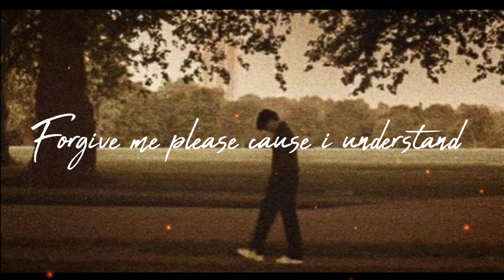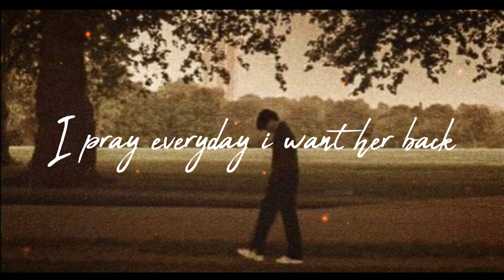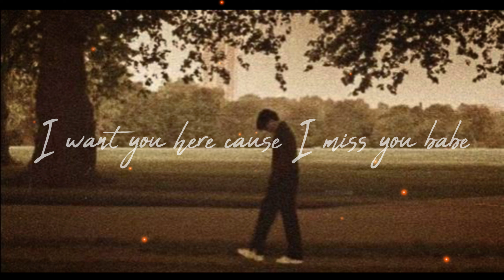I Manifest You - Woren Webbe | Broken Because of you | English Sad song | Sad lyrics 2024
I MANIFEST YOU LYRICS

I lost you cause of my ego babe
 I hurt you I apologise
I didn't even realise

sorry sorry for the pain you had

I know that fate will bring us back
wait for you to come back

You left me alone when I need you babe
You spend some night with another men
All I had this pain
You break me up
But I manifest you everyday

You lie to me that you need a break
You play your games to make me jealous
I pray everyday
I want her back
Let's start everything from the scratch

I dream of you everyday
Cause I manifest you babe
Know that someone day
You will come & say
I take you back

Helping each other ways
preparing your favorite dish
You kissed me passionate
Hold my hands and say
Can't get enough
Baby will you marrry me

I want you here cause I miss you babe

I lost you cause of your ego babe
 forgive me please cause I understand

I cried enough for you babe
I plede & beg you to stay
I can blame myself for this
Cause I want your happiness
You rejected me

Best Songs of 2024 The Year’s Top New Songs So Far
Lists of Love Songs 2024
Romantic Songs in 2024
Heartbreak Hits Top Breakup Songs
long distance relationship songs for 2024
Top Romantic Songs For Valentine’s Day
Top Valentine’s Day Song 2024
Best Summer Songs for 2024
Best Romantic Love Song Lyrics 2024
The Best New Songs of June 2024
Enlish Songss With Lyrics 2024
Popular english Songs 2024
english sad song 2024
Sad Songs 2024
Saddest Love Songs 2024
Best Sad Songs of 2024
New Songs to Make You Cry
Top Hits English Sad Love Songs 2024
Top English Sad Love Song Collection 2024
Broken Heart Love Song
New English Sad Love Songs Playlist 2024